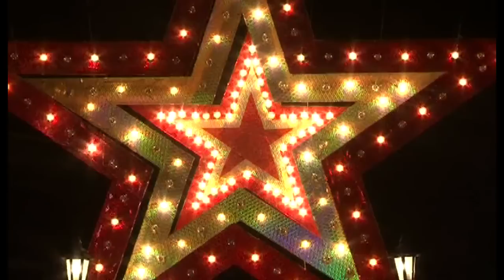Ойбек и Садокат - Хасрат OFFICIAL LIVE HD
Концерт из цикла "На волне воспоминаний"
"Хиты на все времена"
ТРК "Азия"
Худжанд, 2013

Oybek & Sadoqat - Hasrat
Cover song of Yulduz Usmonova and Ruslan Sharipov .